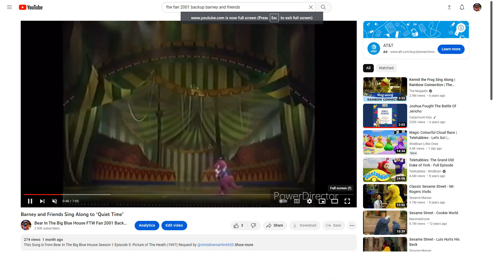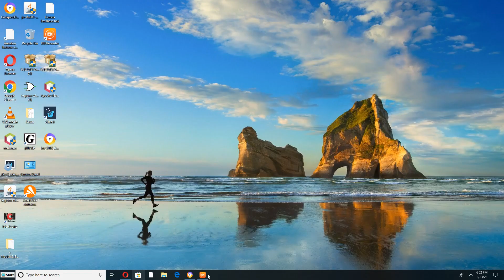Barney and Friends Sing Along to "Pegasus"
This Song is sung by John Denver Here You Are @christine69355 Enjoy